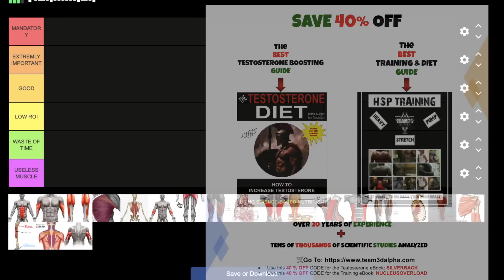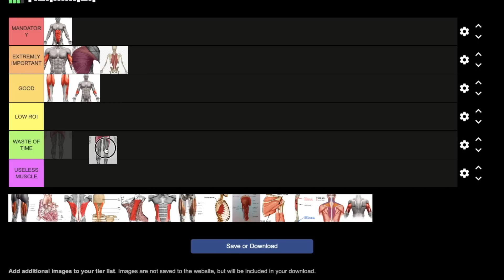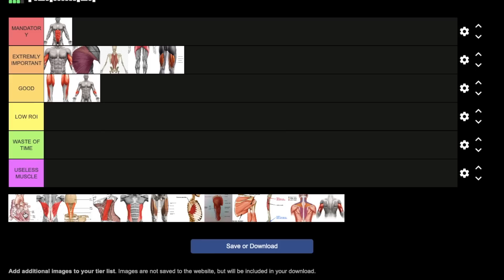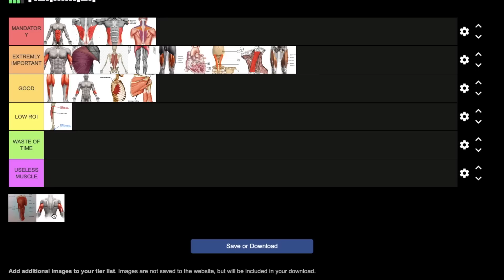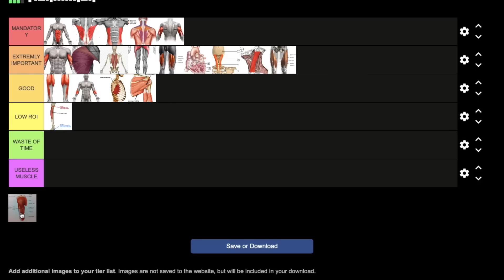Top 20 Muscles That Men Must NEVER Allow To Be Weak !! (Ranked Using Science)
I rank the 20 most important muscles that men must make stronger, using a science-based tier list.

⌚TIMESTAMPS

0:00 Intro and criteria
0:50 Biceps
1:55 Calves
3:20 Abs (upper and lower)
4:20 Chest
5:11 Erectors
5:53 Forearms
7:19 Glutes
9:26 Hamstrings
10:27 Heart
11:09 Back (Lats)
11:52 Neck (Splenius and Sternocleidomastoid)
13:28 Abs (Obliques)
13:56 Quads
14:43 Serratus Anterior
15:08 Tibia
15:54 Teres Major & Minor
16:33 Traps
17:19 Triceps
17:51 Shoulders

🔬SCIENTIFIC SOURCES
PMID: 35886591
PMID: 36828318
PMID: 34474431
PMID: 30246783
PMID: 36834211
PMID: 28194734
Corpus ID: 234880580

and more.

🔎TOPICS DISCUSSED
bodybuilding, self-improvement, masculinity, testosterone, dating, sex, androgen receptor, DHT, workout, exercise, training, strength, strong, anatomy, tier list, fighting, combat sports, boxing, mma